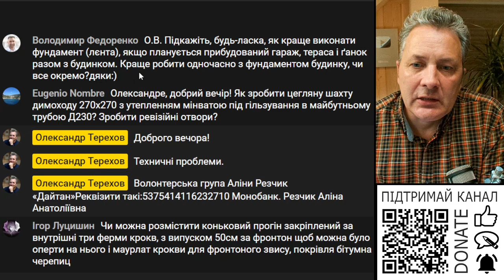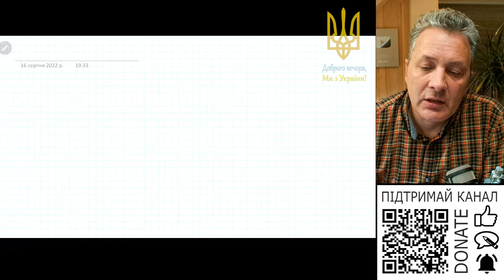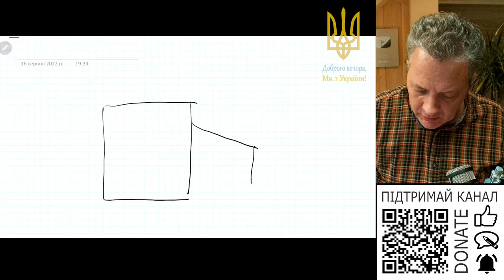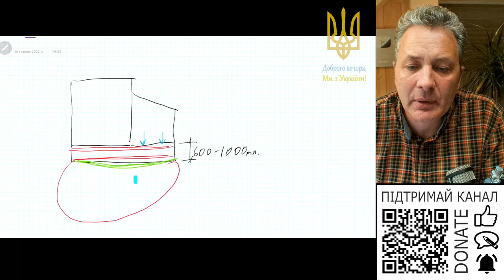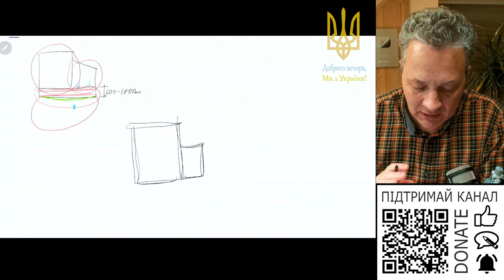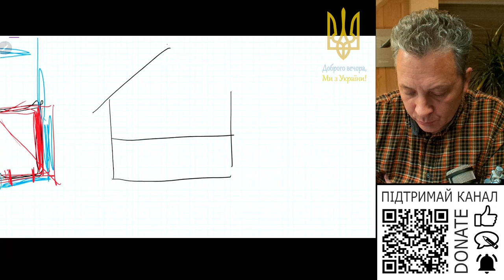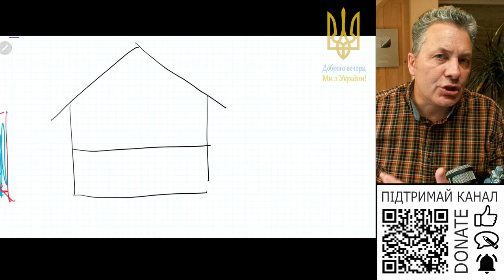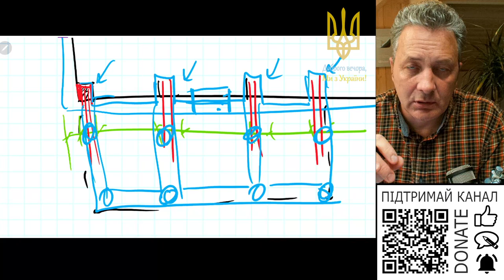Як краще планувати будівництво будинку коли гараж, ганок друга черга?